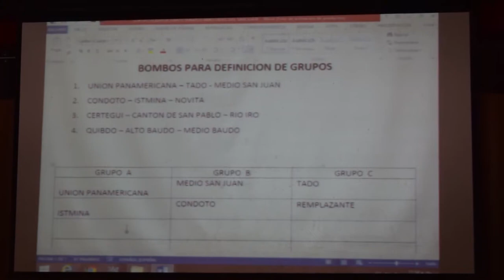SE REALIZO SORTEO DE GRUPOS PARA LA VERSIÓN 44 DE LA COPA AMISTADES DEL SAN JUAN